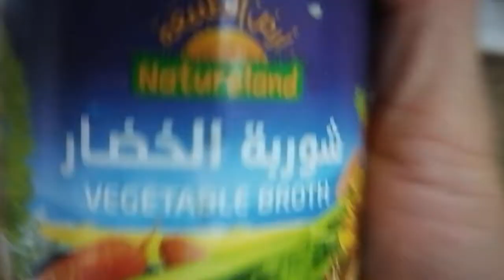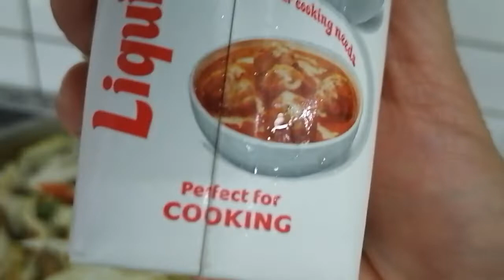My own version of beef chapsuey /LEAH OBNIMAGA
Sinubukan ko Lang first time ko magluto nang ganito.
Ingredients :
Beef
Onion
Garlic
Tomato
Cabbage
Bell pepper
Whipping cream(kdd)
Black pepper
Salt
Vegetable broth powder
Garlic powder

Beef marinated with salt, pepper & garlic powder